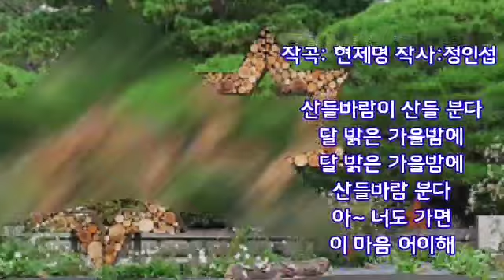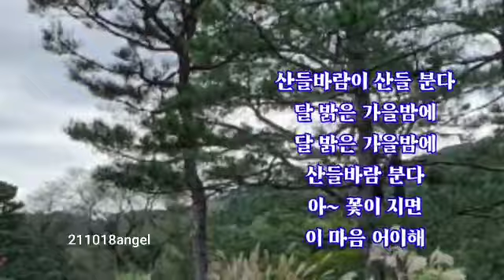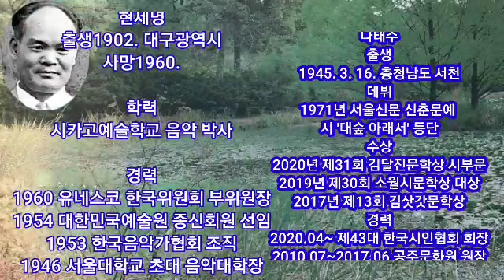한국 가곡 ㅡ 산들바람( 현제명 작곡, 정인섭작사 )